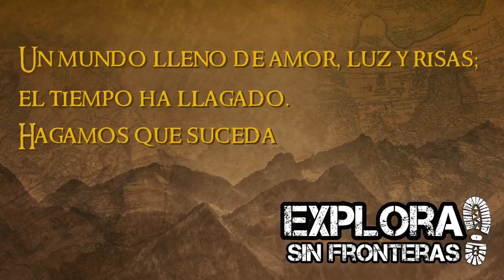Explora La Catarata Del Cacique - La Florida - Nariño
Una cascada que esta a la vista de todo el mundo, pero tan sola y abandonada, hagamos conocer todos los rincones de Nariño.

(Pasto - Nariño) Colombia

➤Los mapas fueros borrados por protección a estos lugares, recomendamos ir con un guía ya que ellos cuidaran de ustedes y del habiente.
➤Numero del acompañamiento Pasto 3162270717
➤Numero del acompañamiento Ipiales 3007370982
Realizamos viajes empresariales o familiares ya sean locales o  internacionales, así que cuenta con nosotros 😉 desde Pasto o Ipiales.